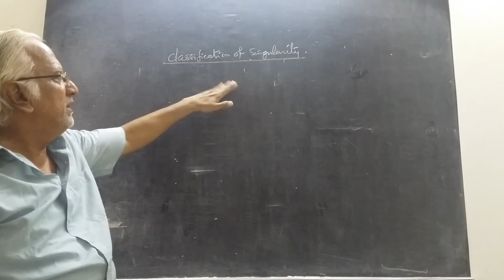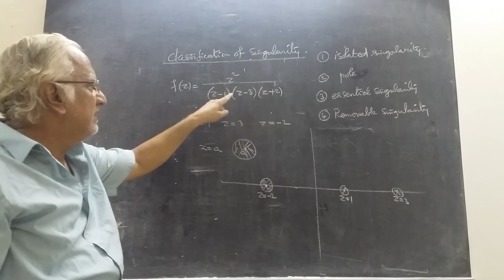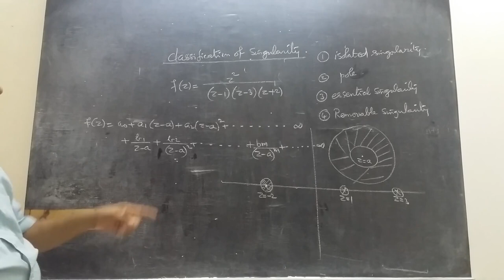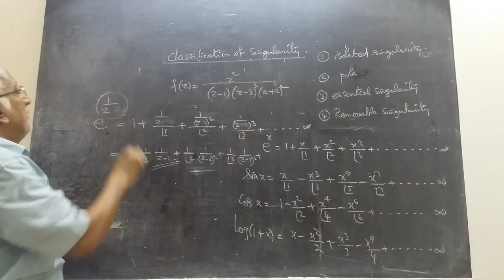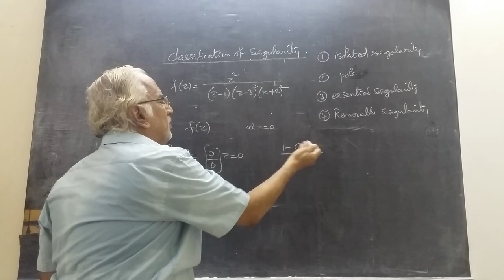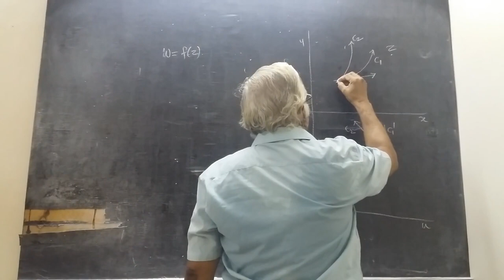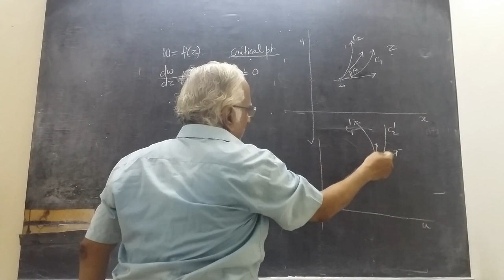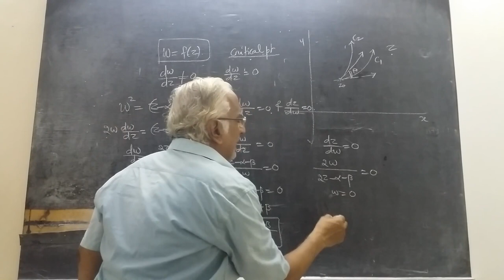complex integration - 7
classification of singularity, conformal mapping & critical mapping
by Prof S. Raman